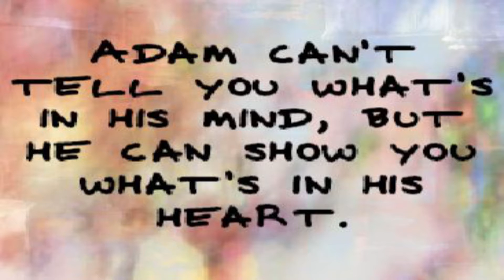The Colors of a Mind Book Trailer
Meet a boy named Adam in his world of nonverbal autism. He will take you with him on great alphabetical and colorful adventures in his mind. The Colors of a Mind will show you how Adam overcomes his fears, hardships and his real life tragedies with love, courage, and strength in fun and exciting adventures.

For more from author Brea Behn click follow or find her on Facebook